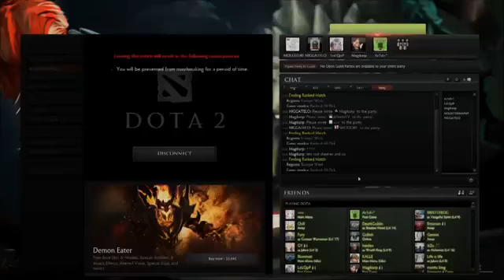DotA 2 SingSing Ember Spirit goes a new 'secret tryhard' build and rekts 33 4 26